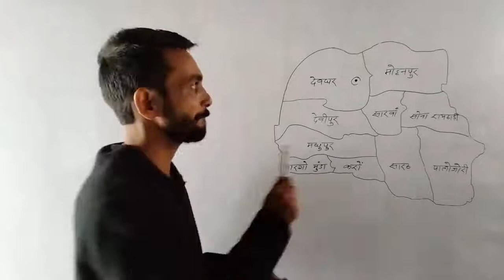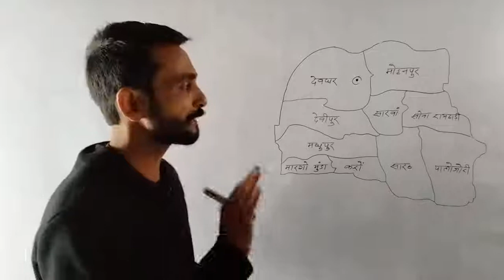Deoghar jila mein kitne Anchal Hain ? || देवघर जिला में कितने अंचल हैं ?